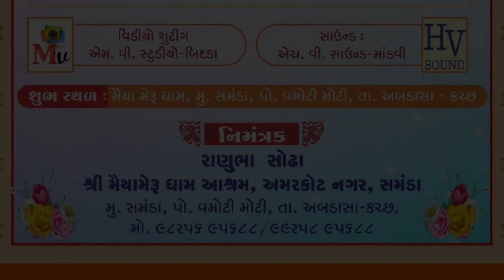પધારો સમંડા !! ભવ્ય રાસોત્સવ !! ૧૨/૦૪/૨૦૧૯ !! Samda !! Mv Studio Bidada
Mv Gadhavi... Mo.9726119717